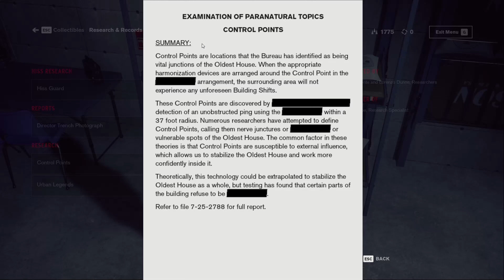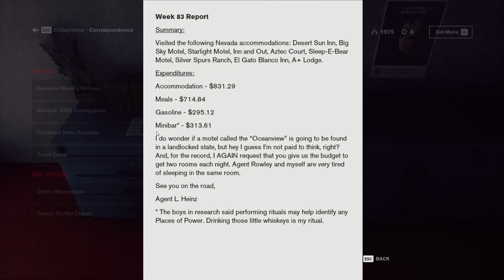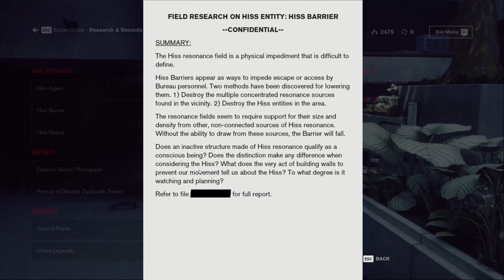Control | THE PHONE IS RINGING... | Episode 2